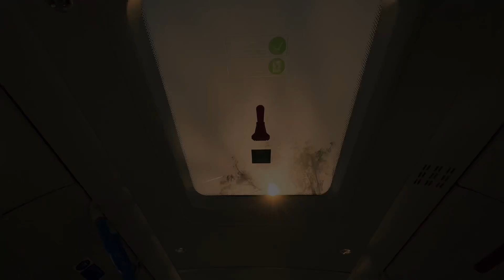The Beauty of Shadows - Cinematic Short Film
A cinematic experience aimed to show the beauty that can be discovered within the darkness, the hope in the dim of light. I specifically tried to capture shadows in an artistic way, to illustrate that we miss many moments like these, because we simply aren’t living consciously, in the present.